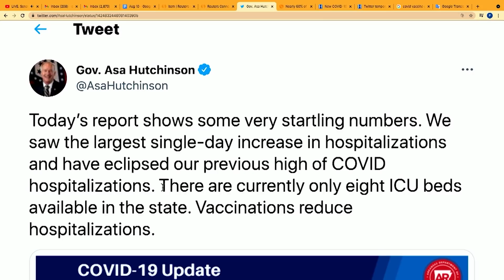COVID-19 tiếp tục hoành hành tại Mỹ | SBTN MORNING | 10/08/2021